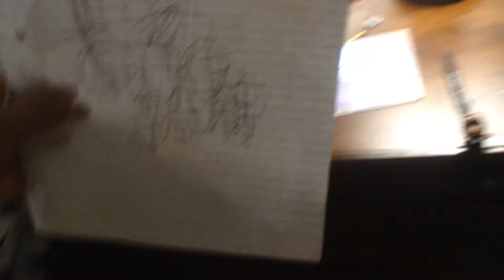July 17, 2017